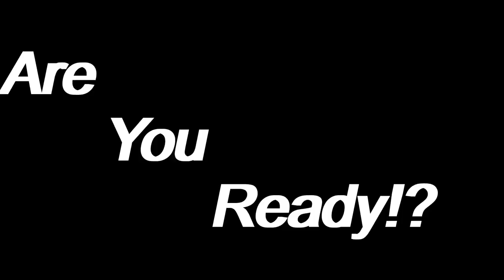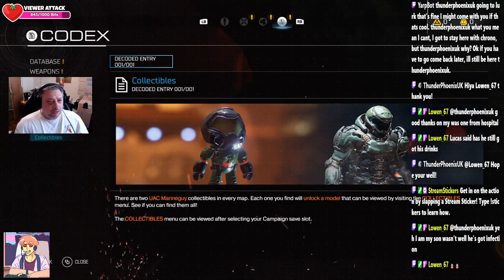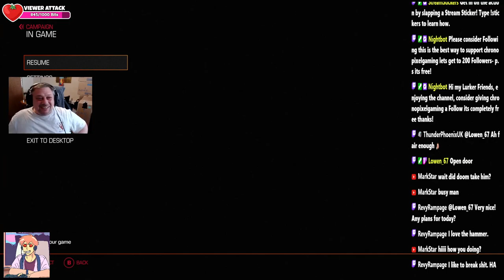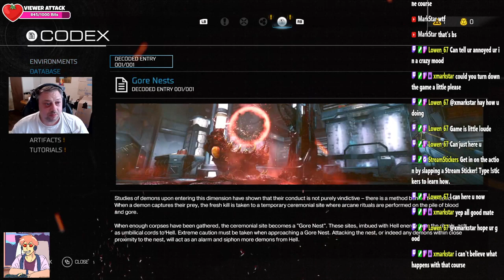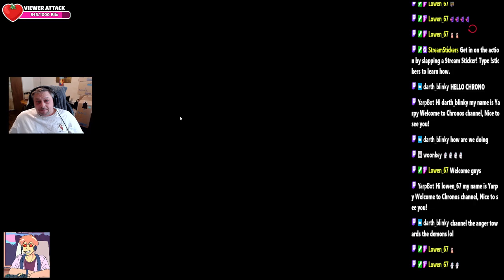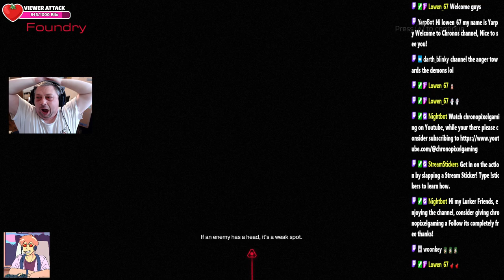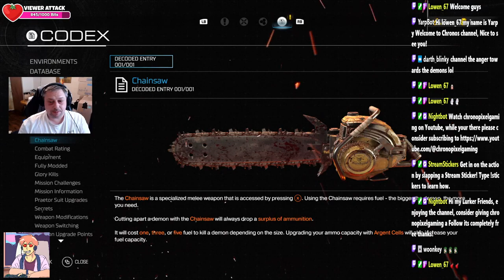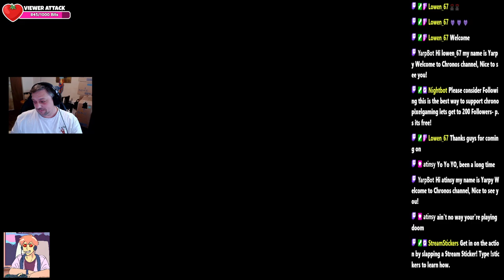Go Back to Hell Doom